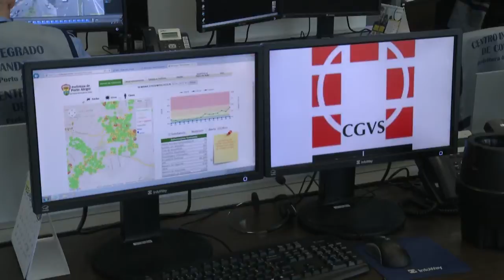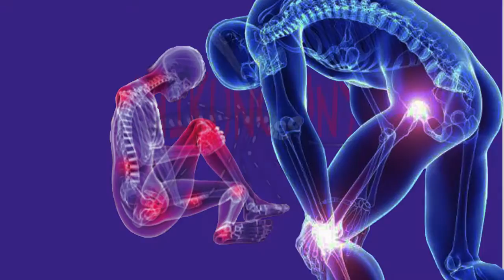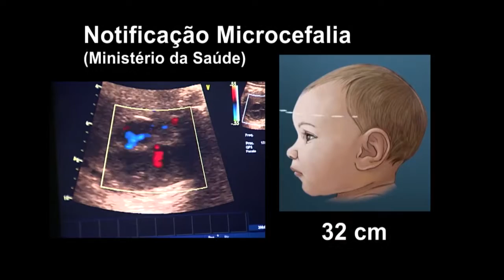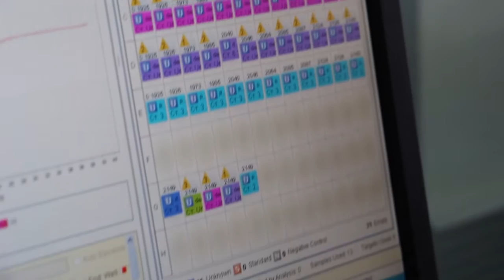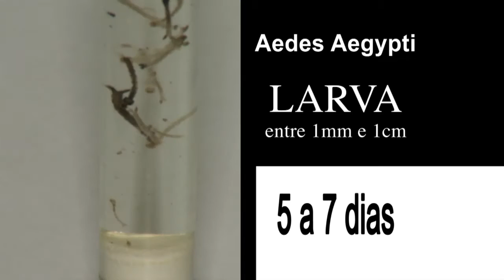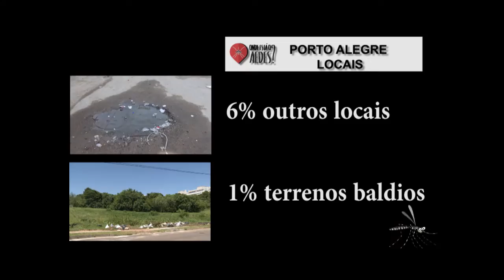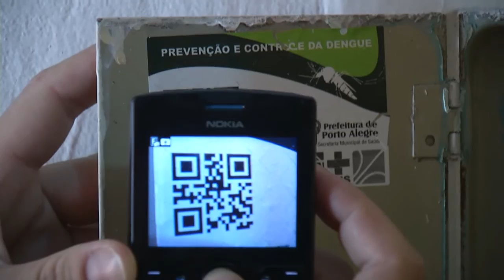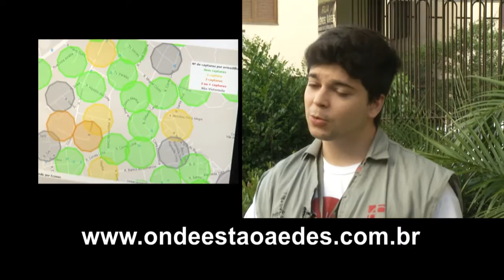TVE Repórter | TVE - Dengue - 24/01/2016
O tema desta edição do TVE Repórter é  o mosquito é transmissor das três doenças que se tornaram uma epidemia no Brasil: dengue, Zika Vírus e Chikungunya. A gravidade delas, as pesquisas que estão sendo realizadas e a ação dos técnicos em saúde.